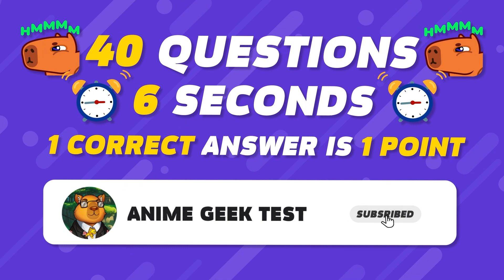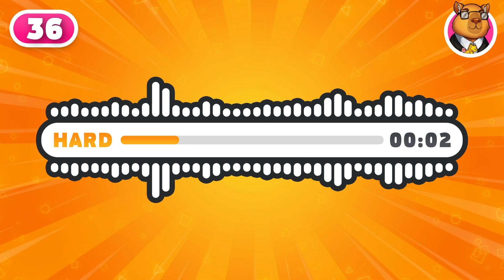REVERSED ANIME OPENINGS QUIZ 🔄🔊 (from EASY to HARD) 40 Openings 🎶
👉 Can you guess 40 Reversed Anime Openings? ⏮
💪 How many Points did you score and what is your Anime Level? 👑

00:00 EASY LEVEL
03:39 MEDIUM LEVEL
06:29 HARD LEVEL